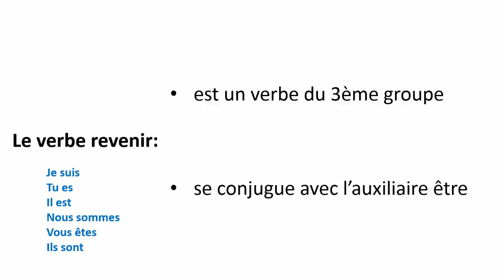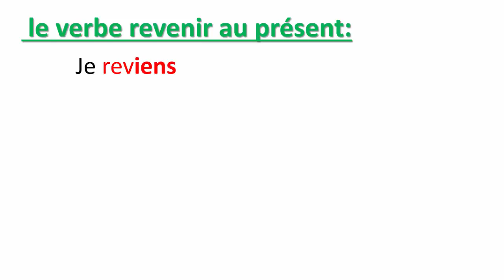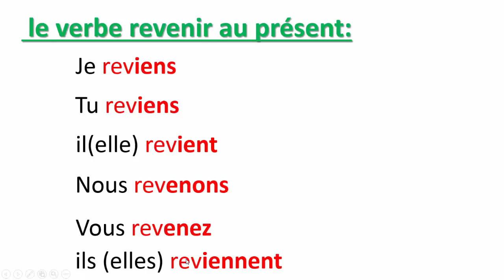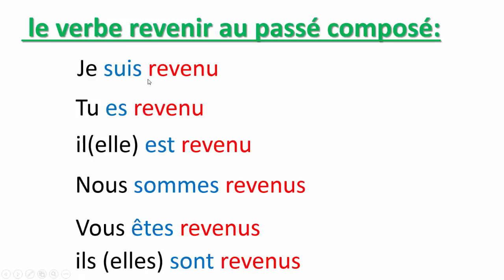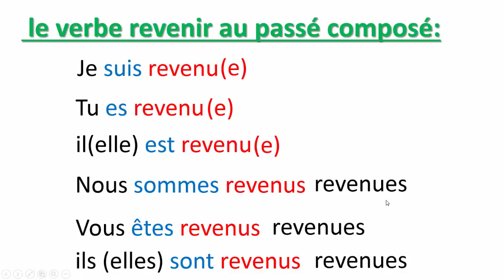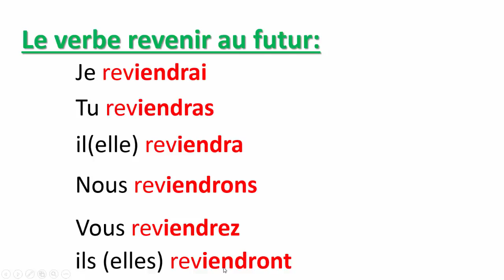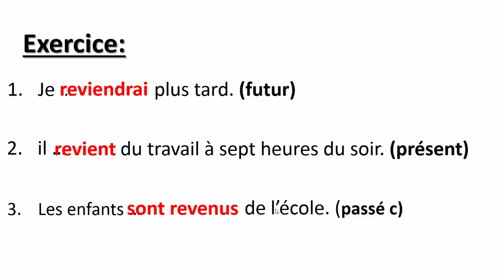Conjugaison-- Le Verbe Revenir Au Présent, Au Passé Composé Et Au Futur-- تعلم الفرنسية